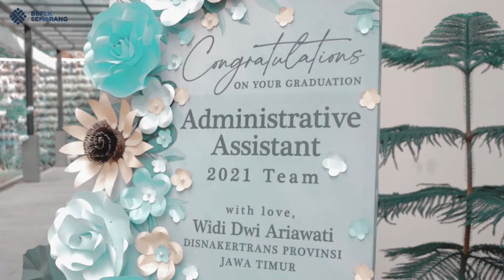[AFTER MOVIE ] GRADUATION TEKNISI AHLI BBPLK SEMARANG 2021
[Graduation Pelatihan Teknisi BBPLK Semarang]

Pelatihan Teknisi Administrative Assistant dan Fashion Designer BBPLK Semarang sukses menggelar Graduation Pelatihan Teknisi BBPLK Semarang di Gedung Catwalk, Kamis (19/08). Acara ini menampilkan fashion show dengan tema The New Beginning persembahan pelatihan teknisi Fashion Designer dan turut menyuguhkan Seminar Express Your Personal Branding to Personal Success dengan pembicara Dyah Ayu Puji Lestari (Ketua Ikatan Sekretaris Indonesia).

Acara ini merupakan projek akhir pelatihan teknisi BBPLK Semarang yang telah menempuh kurang lebih tujuh bulan pelatihan. Pelatihan Administrative Assistant berperan sebagai penyelenggara acara dan Pelatihan Fashion Designer menampilkan hasil karyanya melalui Fashion Show. Selain dihadiri oleh tamu undangan, acara ini turut disiarkan secara Live Streaming melalui Zoom Meeting dan YouTube BBPLK Semarang yang dapat diakses kembali untuk ditonton ulang.

Terimakasih atas segala hal yang kalian berikan pada hari ini teman-teman pelatihan teknisi BBPLK Semarang. Apresiasi setinggi-tingginya untuk kalian semua. Sudah sejauh ini, kita melangkah bersama. Ada banyak bahagia dan mungkin terselip beberapa kecewa pula. Apapun yg terjadi, tetap disyukuri. Kita adalah apa-apa yang kita tinggalkan di belakang. Terimakasih telah meninggalkan banyak kebahagiaan dan kenangan indah. A luta continua 🌻🙌🏼